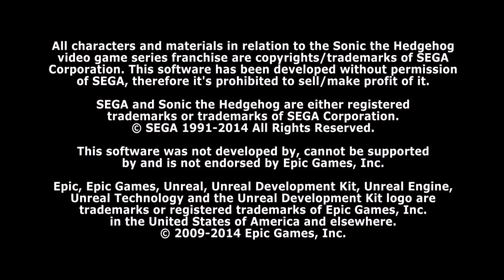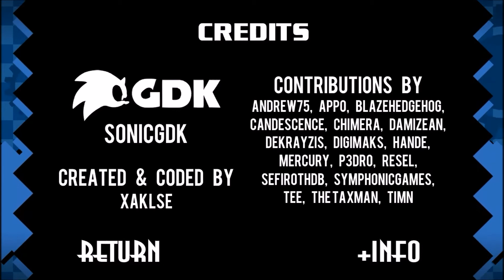Let´s Play "SONIC - LOST ADVENTURE" (German/Deutsch) Die schnellste TECH DEMO der Welt xD [HD+]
«SONIC - LOST ADVENTURE»
von Kevin Ethridge [ 2014 ]

WICHTIGER HINWEIS:
Wenn dir das Video gefällt, unterstütze den Entwickler
und ZOCKE die Demo. :D